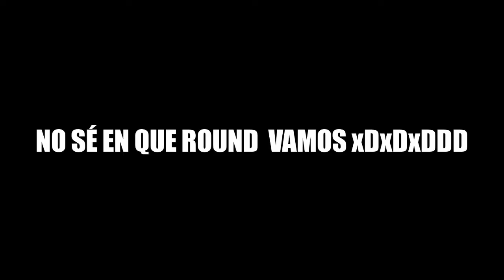¡CON BLUSA DE MUJER CAMINANDO POR EL CENTRO COMERCIAL! | C AL MES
==/==A B R E==/==

DALE GORDITOS ARRIBA SI TE GUSTÓ EL VÍDEO.
RECUERDA COMENTAR ACÁ ABAJO TUS OPINIONES ACERCA DEL TEMA, SUGERENCIAS Y CRÍTICAS. SUB Y RECUERDA COMPARTIRLO A TUS AMIGOS ;)